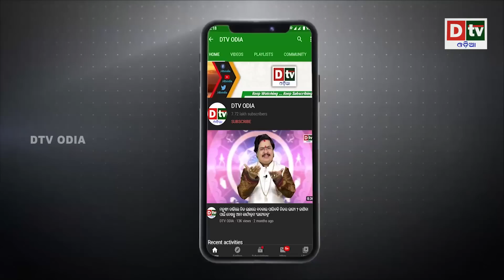ପୁଣି ଧୋକାଦେଲା ଚାଲବାଜି ଚୀନ | Odia news live updates